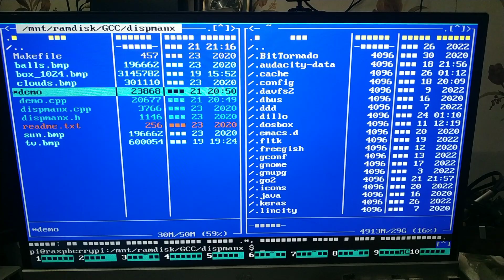Bad "Television signal" simulation (RPi 4)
Trying for coding "Analogue TV Set", that "receiving bad signal"

HardWare: Raspberry Pi 4 / 8 Gb
SoftWare: gcc / dispmanx